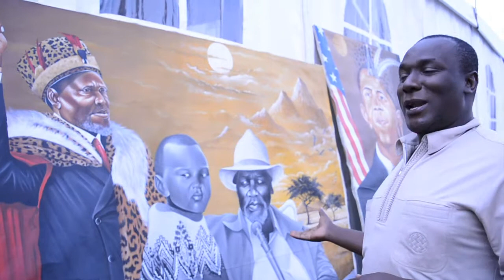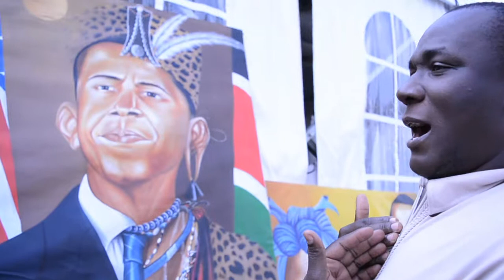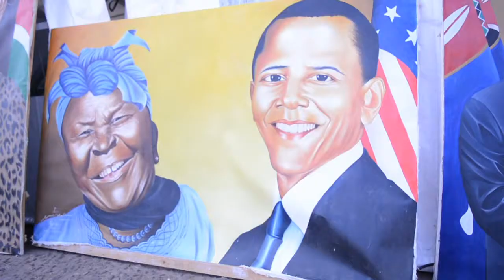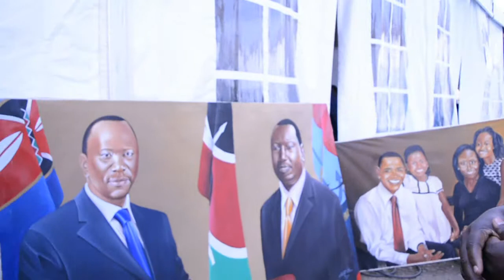Painter painting amazing portrait art paint live gallery exhibition